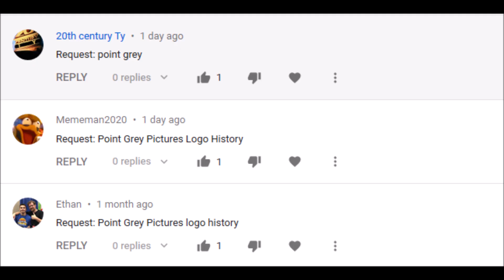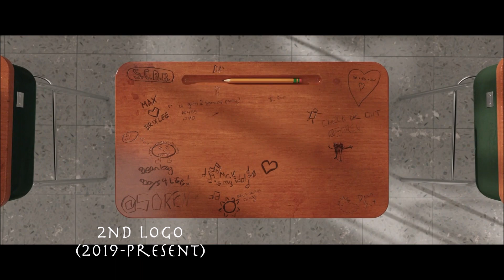Point Grey Pictures Logo History (#262)